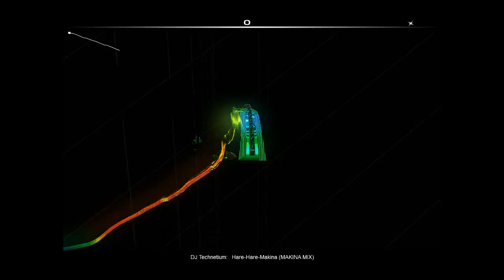Audiosurf Hare-Hare-Makina (MAKINA MIX)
Part 2 of NicoNico Winter 2007